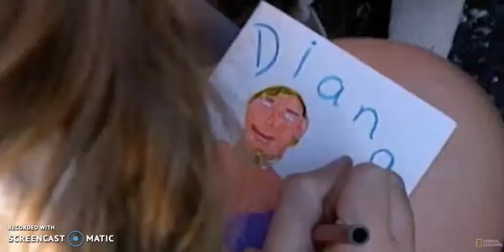Diana: In Her Own Words Directed by Tom Jennings, National Geographic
Diana: In Her Own Words. Directed by Tom Jennings, National Geographic, 2017. Netflix,